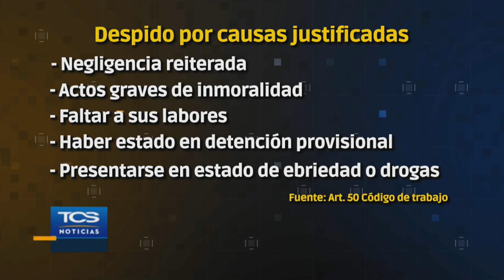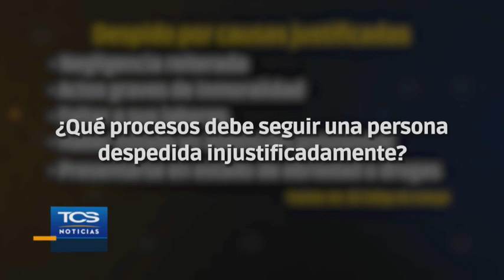Derechos y obligaciones ante un despido injustificado